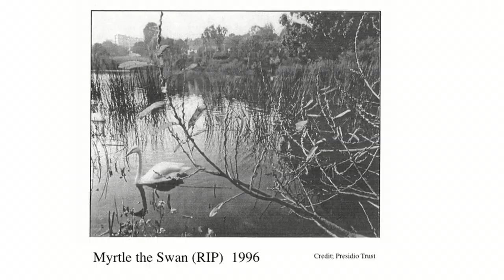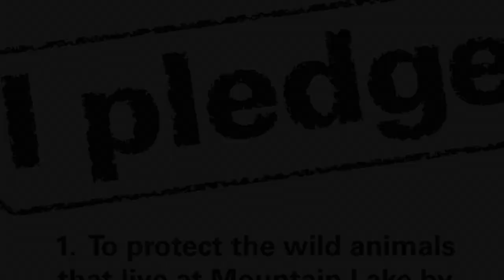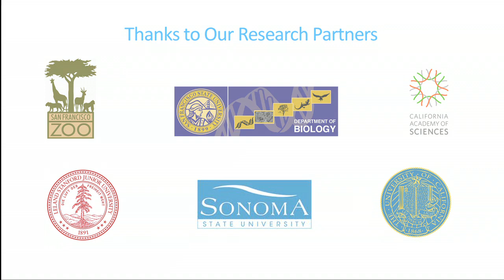Urban Ecology at Mountain Lake